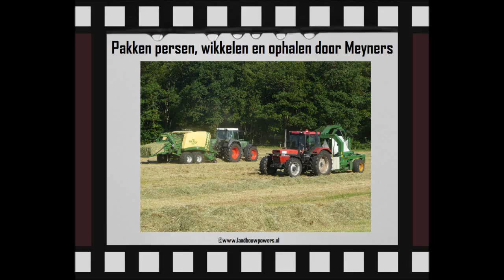Pakken persen, wikkelen en ophalen door loonbedrijf Meyners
Fendt 816 met Krone Big Pack, Case 1056 XL met McHale 998 en Volvo L70c.